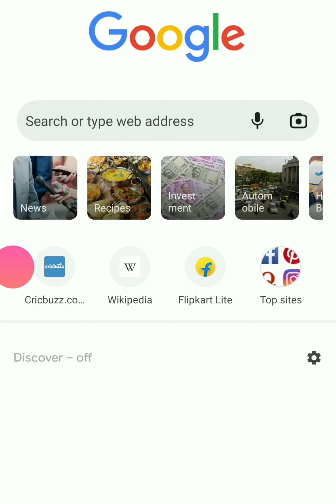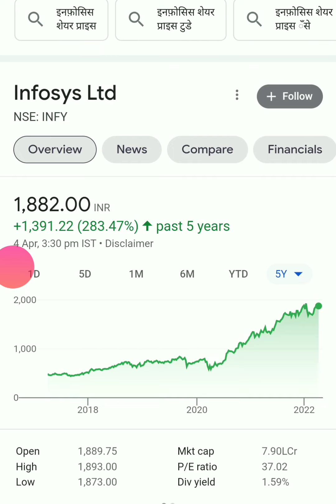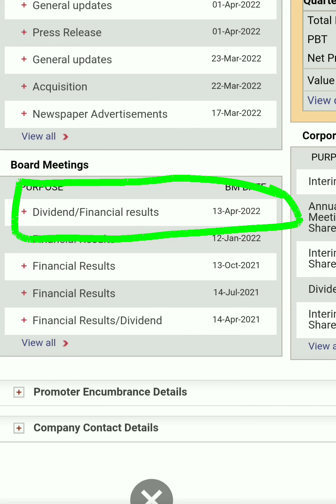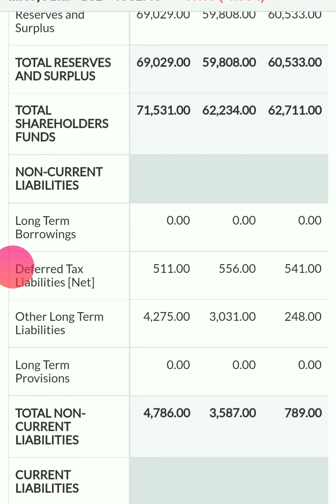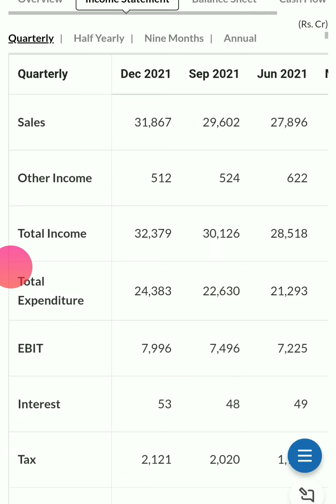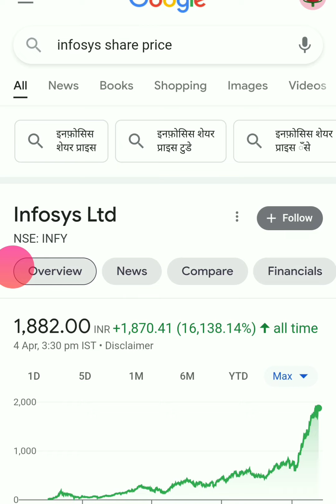Infosys share| Infosys share latest news| Infosys share analysis| Infosys share price target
Infosys share| Infosys share latest news| Infosys share analysis| Infosys share price target| Infosys share| Infosys share latest news| Infosys share analysis| Infosys share price target